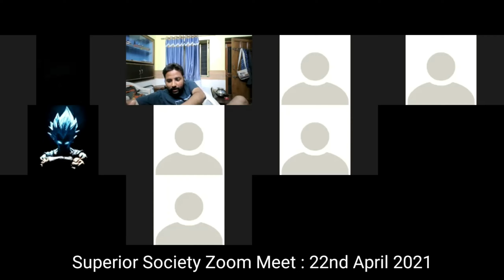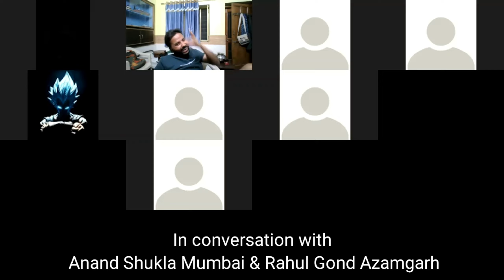Rothschild ने राहुल मेहता को अभी तक मारा क्यूँ नहीं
Join Superior Society Facebook group to connect and interact with other Superiors.

for short clips and automatic notes.

Paid Phone / Video Call Consultation

About Hitesh Shakya-
IIT Bombay Alumnus (EE05). Ex FIITJEE Maths Faculty. Guitarist. Pianist. Tabla & Mouth Organ Player. Flutist. Vocalist. Rapper. Song Writer. Social Reformer. Parenting Expert. Spiritual Preacher. Street Performer. Public Speaker. Writer. Conspiracy Theorist. Quantum Activist. Education Expert. Urdu Enthusiast. Spanish-Telugu-Bengali-Marathi Enthusiast. Bhagwat Gita & Quran Enthusiast. Kundalini Shakti Enthusiast. Human Brain Enthusiast. Admirer Of Osho, JKrishnamurty, RajivDixit, Lord Shri Krishn & Prophet Mohd SAW, Founder Of Revolutionary Cult - Superior Society.

Objective Of Superior Society-
My objective is to awaken society, to help people break illusions and see the truth within themselves and outside in the world, to make people more courageous, expressive, fearless, creative, fulfilled, authentic and motivate them to do something meaningful with their lives.

Superior is someone who is walking the way of becoming a better version of oneself by questioning the status quo set by education, government and society, by finding inner talents and strengths, by unlocking undiscovered dimensions of human consciousness. Superior Society is an attempt to connect such people around the globe.

Support Revolution-
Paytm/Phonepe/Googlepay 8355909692